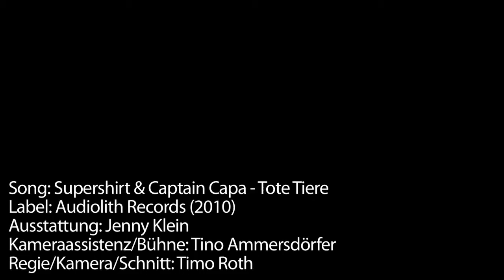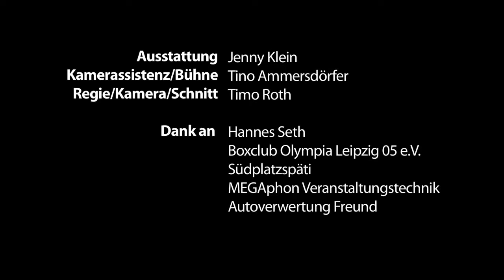Supershirt & Captain Capa - Tote Tiere (Official Video)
Tote Tiere EP von 2010